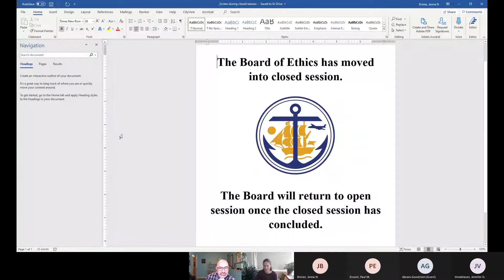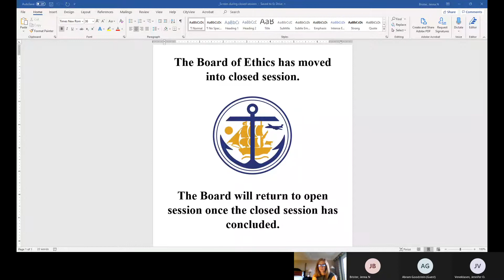Board of Ethics Meeting - September 21, 2022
Board of Ethics Meeting Combined Video of Open Session